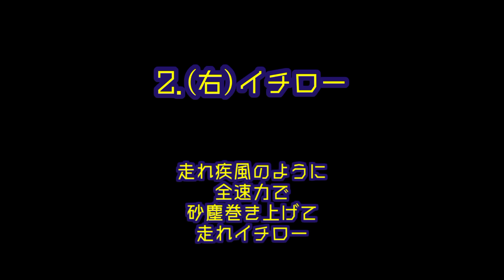好きな応援歌で1-9 No.7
偏りがすごい